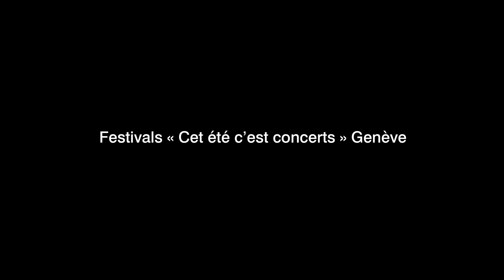Brahms : Danses hongroises n°6, n°4 et n°2 /Orchestre de Lancy-Genève, Roberto Sawicki, direction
L’Orchestre de Lancy-Genève sous la direction de Roberto Sawicki interprète trois Danses hongroises de Brahms dans le cadre du Festival « Cet été c’est concerts » été 2020/Genève
version pour cordes de J. Bagnati

Danse hongroise n°6 : 00:00
Danse hongroise n°4 : 03:21
Danse hongroise n°2 : 07:41

Johannes Brahms (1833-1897) a dix-neuf ans lorsqu’il accompagne au piano en tournée à travers l'Allemagne le violoniste hongrois Ede Reményi qui  lui fait découvrir la musique de son pays et lui présente le violoniste et compositeur austro-hongrois Joseph Joachim, devenu par la suite un ami fidèle. Les 21 danses hongroises inspirées pour la plupart d'airs populaires de danse hongroise traditionnelle, tzigane et slave ont été composées sur plusieurs années : les six premières furent proposées dès 1867 à un éditeur, qui les refusa. Les dix premières parurent en 1869 chez Simrock dans leur version pour piano à quatre mains et les dernières ont été éditées en 1880. Il en existe de nombreuses transcriptions. Seules la première, la troisième et la dixième danse furent orchestrées par Johannes Brahms lui-même en 1873. Les versions interprétées par l’Orchestre de Lancy-Genève ont été écrites pour l’ensemble  par le violoniste et chef d’orchestre José Bagnati.
Offrant des passages entre mode majeur et mineur, des changements fréquents de tempo, des variations rythmiques et une alternance entre thèmes joyeux ou langoureux, les Danses hongroises de Brahms  ont connu d’emblée un très grand succès.

Les musiciens de l'Orchestre de Lancy-Genève :
Medhat Abdel Salam, Yumiko Awano, Madoka Sakitsu, Julien Lapeyre, Laurence Favre, Simone Flukiger, Anna Orlik, violons
Zoltan Kacsoh, Dor Sperber, altos
François Rauss, Constantin Macherel, violoncelles
Samuel Ramos, contrebasse